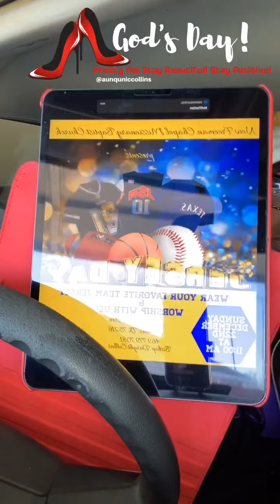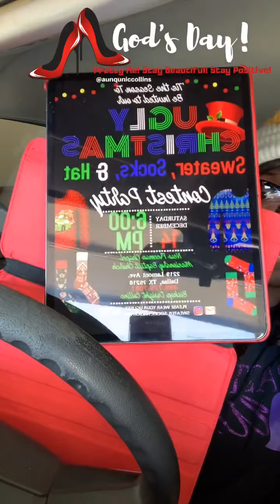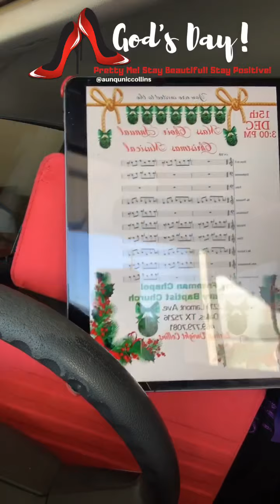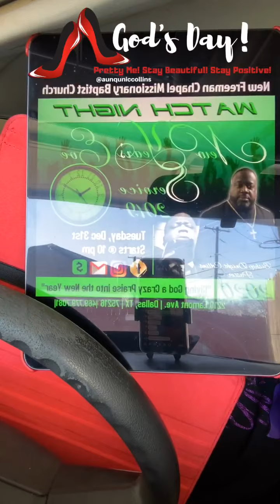God’s Day with Lady Aunqunic Collins on 12.11.19